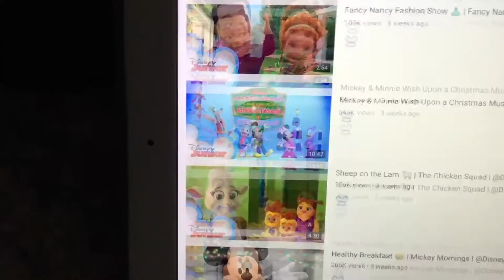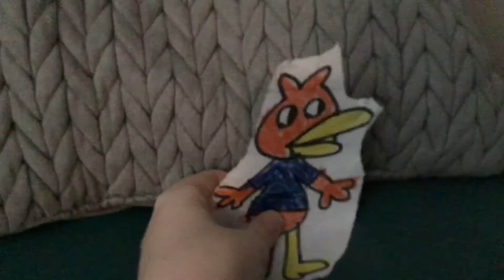Olie, Nature Cat & P King Duckling Watch TV